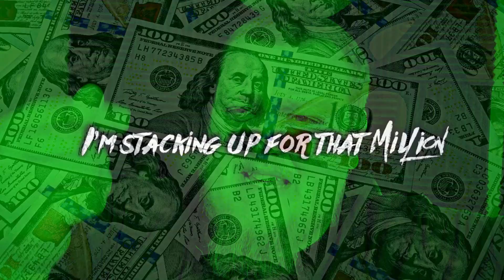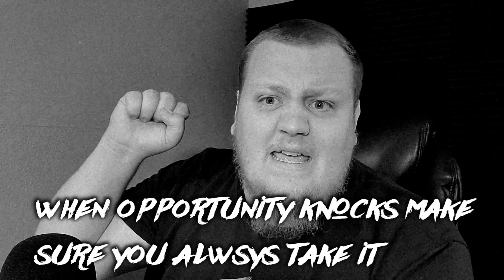DKRACK - Thank You! (Official Music Video) 30,000 SUBSCRIBERS!!!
Thank you so much everyone for helping my channel DKRACK Hit 30,000 Subscribers!